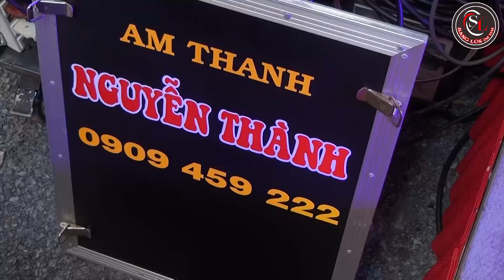Đính ước || cô gái hát trong tiệc cưới qua ngọt ngào và dể thương.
🗣🗣🗣  Kênh mình là kênh giải trí mình đăng nhũng video mình đi đàn ở đám tiệc lên cho mọi người xem với mục đích giải trí cho mọi người, những ca sĩ cây nhà lá vườn vui tươi sôi động.